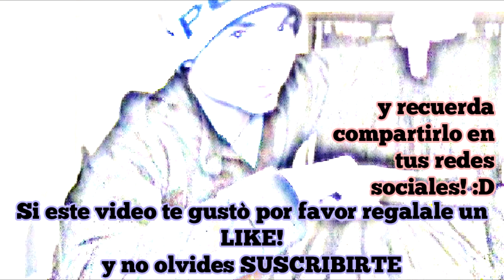Casualidades EXTREMAS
Ya hemos visto mascotas que se parecen a sus dueños, cosas que parecen otros objetos, etc.

Ahora veremos cosas casi idénticas, pero que no tienen nada que ver.